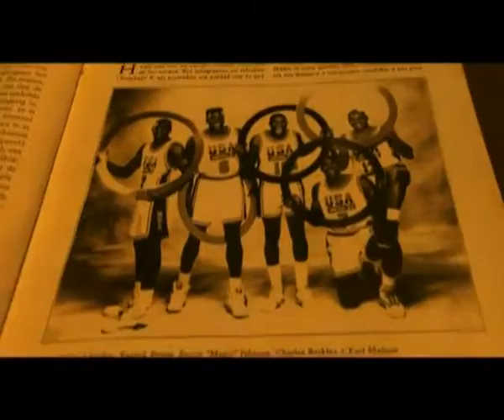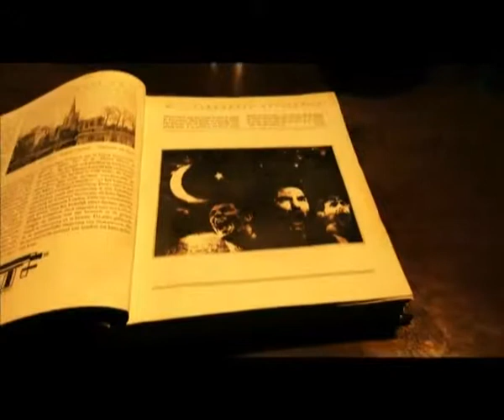Cazadores de Sueños Mundial de Basquet Turquía 2010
Ganador de premio Plata en PromaxBDA Latinoamérica 2011 a mejor Promoción De Deportes

Promoción para Mundial de Básquet Turquía 2010 para el canal TyC Sports, Argentina.

Jefe de promociones y CAE: Gonzalo Gómez
Equipo Creativo: Lionel García, Martín Ferdkin, Juan Tejero, Julio Abdullatif y Javier Gori
Guión: Julio Abdulatif
Producción: Diego Peralta
Locución: Hernán "Loco" Montenegro
Dirección: Lionel García
Asistencia de Dirección: Julio Abdullatif y Martín Ferdkin
Edición: Lionel García, Juan Tejero y Juan Veríssimo
Sonido: Juan Tejero
Diseño gráfico: Martín Ferdkin
Tratamiento de color: Martín Ferdkin y Javier Gori
Animación: Darío Becher, Sandra Pelligro, Martín Ferdkin y Javier Gori
Dirección de Fotografía: Facundo Echeguren
Dirección de Arte: Paula Pires
Asistente de Arte: María Laura Doliani
Cámara: Jorge Gil y Ernesto Montero
Operador de Video: Gonzalo Pérez
Maquillaje: Estefanía Cabral